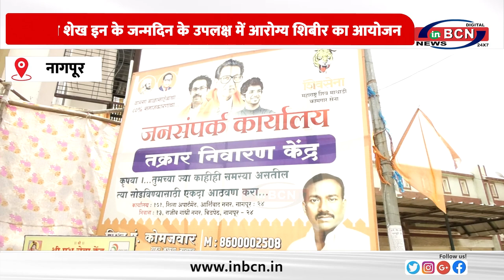सिराज शेख इन के जन्मदिन के उपलक्ष में आरोग्य शिबीर का आयोजन ... INBCN NEWS